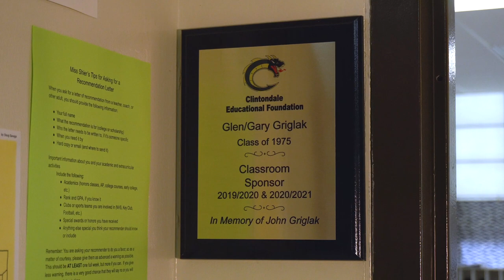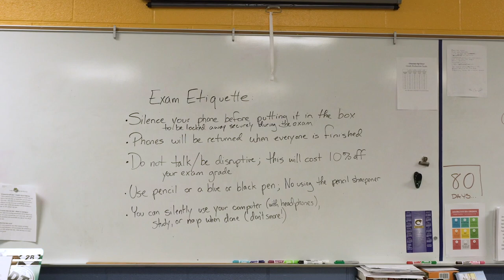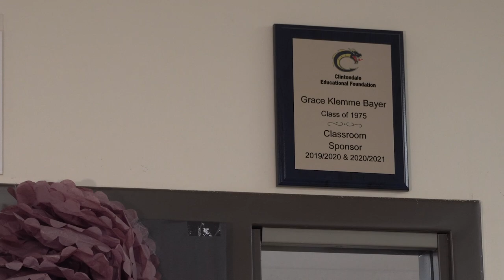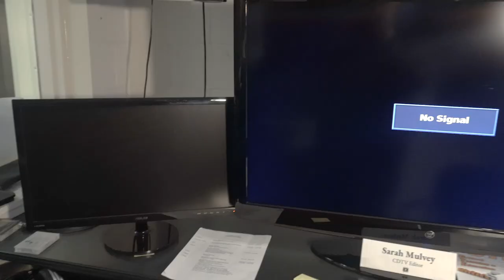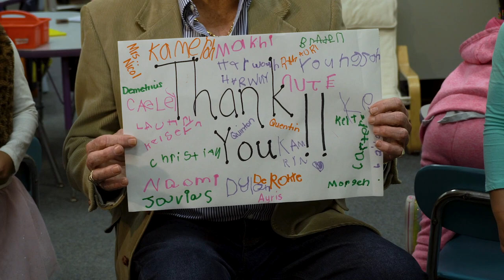Clintondale Educational Foundation